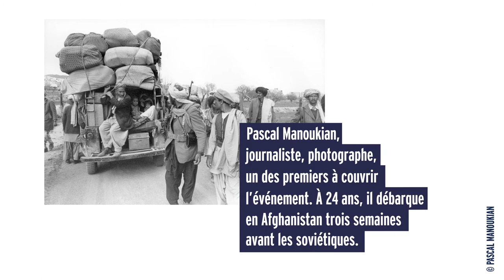Prix Bayeux 2018 - Teaser Exposition Au royaume des insoumis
L'exposition "Au royaume des insoumis" de Pascal Manoukian est un témoignage unique. Elle raconte en mots et en images comment, de 1979 à 1989, les Afghans ont résisté à l'invasion de leur pays par l'Armée Rouge. Dix ans de reportage photographique au coeur d'un événement majeur du XXe siècle.